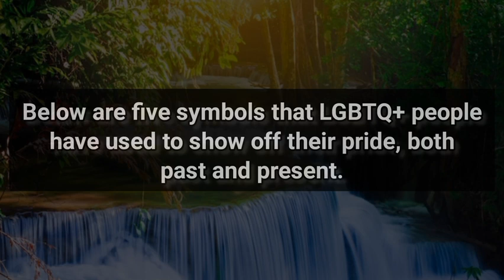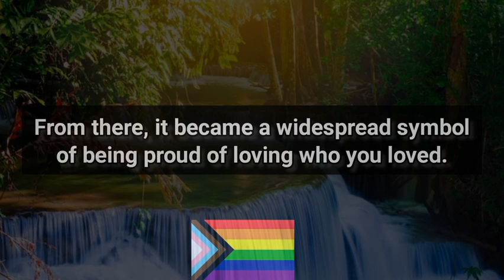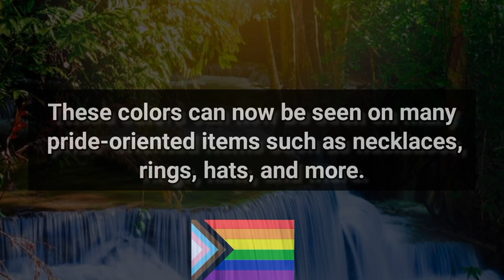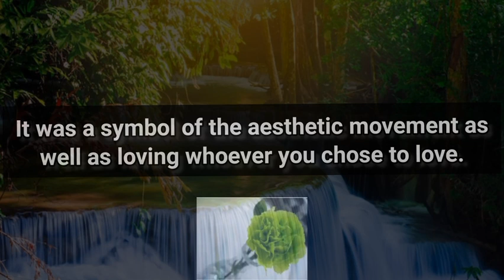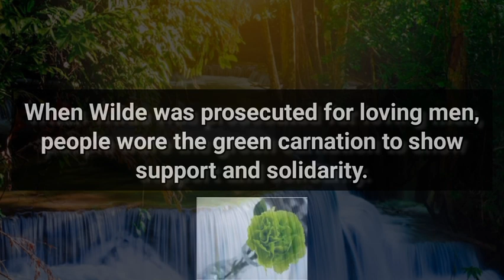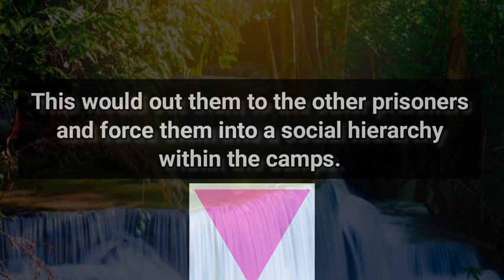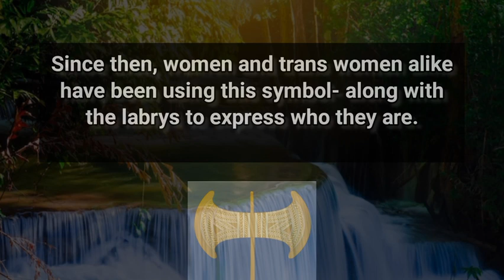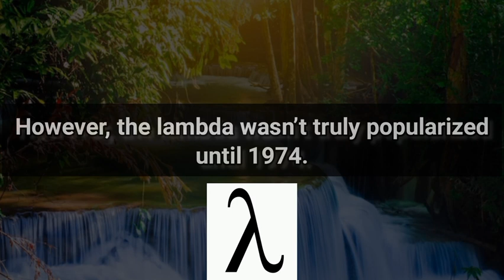Lesbians' sex symbols and meanings. (LGTB)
facts If you want to know the best lesbian romance movies you should definitely watch our picks for the best Lesbian Movies of 2021. All romantic lesbian films in this ranking were released in 2021.

Movies in this Ranking:
10. Sentinelle (2021): (00:25)
9. Ma Belle, My Beauty (2021): (01:11)
8. Ride or Die (2021): (02:03)
7. Birds of Paradise (2021): (02:49)
6. The World to Come (2021): (03:42)
5. The Novice (2021): (04:36)
4. Passing (2021): (05:22)
3. Titane (2021): (06:08)
2. Wheel of Fortune and Fantasy (2021): (06:56)
1. Benedetta (2021): (08:34)